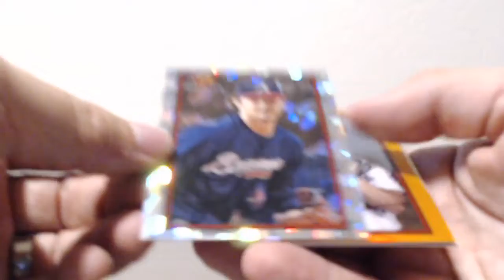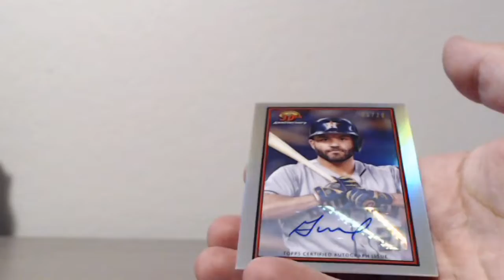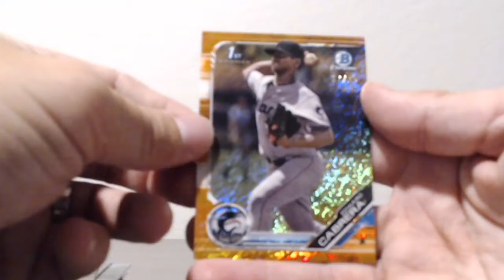2019 Bowman - 10 Case - Player Draft - RECAP Case #2